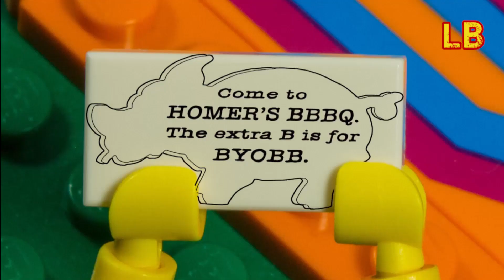LEGO SIMPSONS: YOU DON'T WIN FRIENDS WITH SALAD - A STOP MOTION ANIMATION - GREAT LEGO ANIMATIONS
In this lego stop motion animation recreation of the classic scene from The Simpsons Season 7 Episode "Lisa The Vegetarian"

Requested by Shannon Harrision, if you have a suggestion for a Lego Simpsons scene please post in the comments below!

I do not own or claim to own the rights to the episode, it belongs to The Simpsons